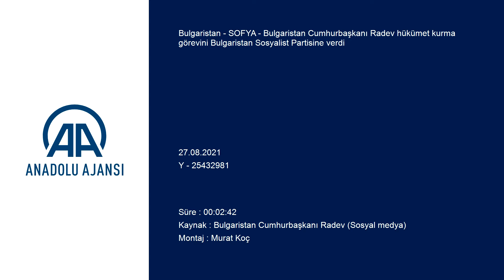Bulgaristan'da hükümet kurma görevi Bulgaristan Sosyalist Partisinde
Bulgaristan Cumhurbaşkanı Rumen Radev, hükümet kurma görevini 240 üyeli parlamentoda 36 kişilik grubu olan Bulgaristan Sosyalist Partisine (BSP) verdi.